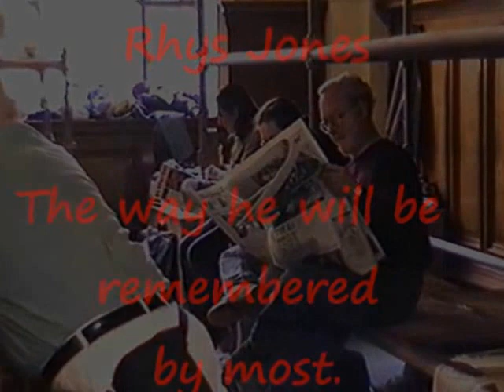Rhys Jones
The way many will remember him